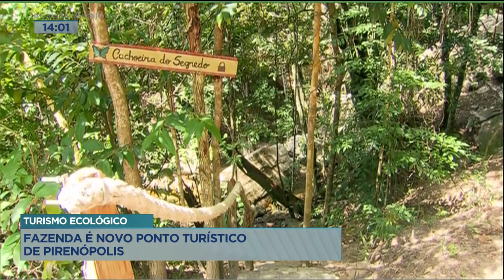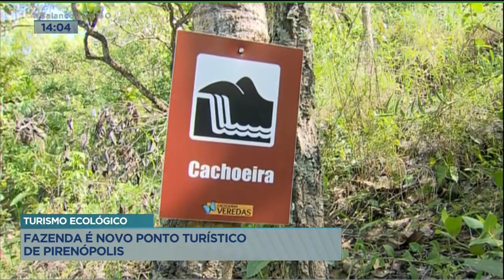TURISMO ECOLÓGICO: FAZENDA É NOVO PONTO TURÍSTICO DE PIRENÓPOLIS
DURANTE A PANDEMIA, O TURISMO ECOLÓGICO GANHOU FORÇA. MUITA GENTE TROCOU AS AGLOMERAÇÕES DOS TRADICIONAIS PONTOS TURÍSTICOS PELO CONTATO COM A NATUREZA./APROVEITANDO A TENDÊNCIA, UMA FAZENDA EM PIRENÓPOLIS COMEÇOU A EXPLORAR AS BELEZAS NATURAIS E ABRIU AS PORTEIRAS PARA OS VISITANTES.